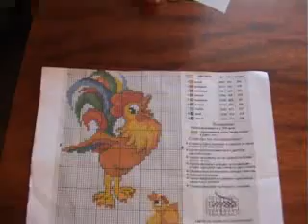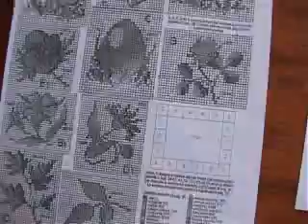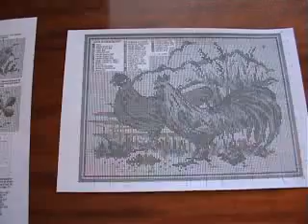Пасхальный подарок. Вышивка крестом. Петушок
Пасхальные сувениры, Что лучше подарка выполненного своими руками. Вышитый крестиком Петушок-золотой гребешок. края обвязаны крючком. Планы вышивки до Пасхи. Помогите с оформлением снеговика.